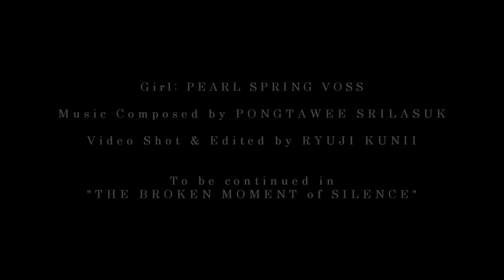A little bit BROKEN MOMENT OF SILENCE (2014)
Starring: Pearl Spring Voss
BCoaTG FILMS presents
Music composed by Pongtawee Srilasuk
Video shot and edited by Ryuji Kunii
To be continued to "The Broken Moment of Silence"